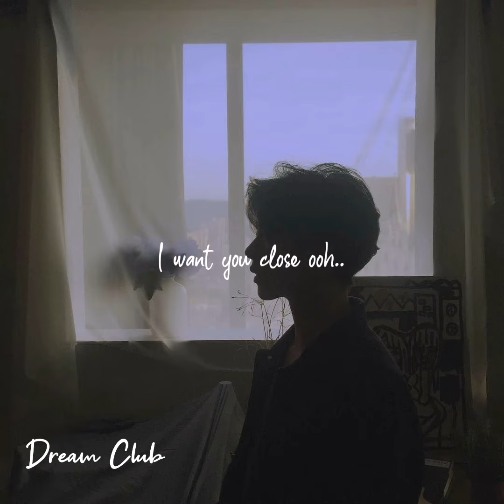𝐶𝑙𝑜𝑠𝑒 - Whatsapp Status【𝐶𝑜𝑜𝑙 𝑆𝑡𝑎𝑡𝑢𝑠 】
Song                  Close

  Artist                  Nick jonas , Tove lo

Bell icon for latest updates.